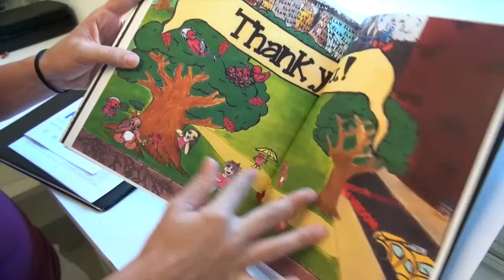Meet Danielle Dixson, Assistant Professor in the School of Marine Science & Policy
Danielle Dixson is an assistant professor in CEOE's School of Marine Science and Policy.  Her research focuses on how human-induced changes are affecting animal behavior.

Learn more about the University of Delaware College of Earth, Ocean, & Environment